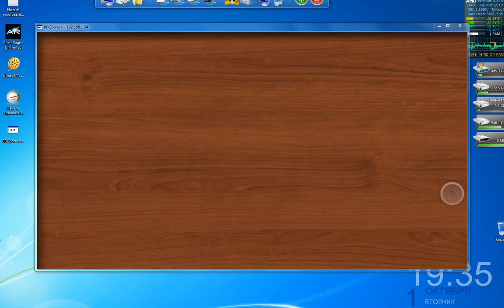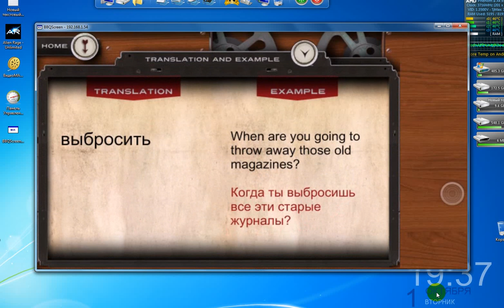Изучаем английски язык на Android.Фразовые глаголы.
Программа для изучения английских фразовых глаголов.